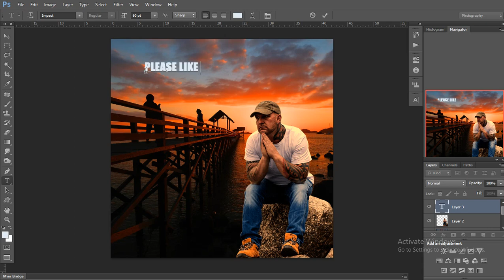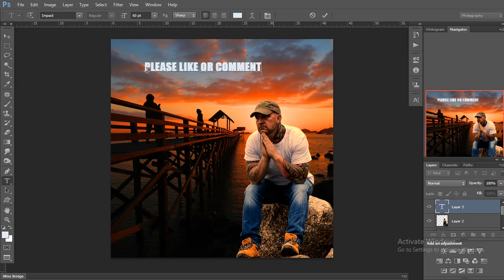Fast color match in photoshop | color match background photoshop tutorial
H guy !
This video  tutorial teach you fast way for color match in photoshop cc,
match color in photoshop 2022